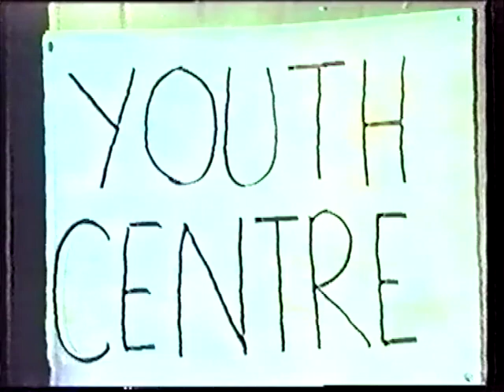Kids Out Of London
Filmed in 1990 in Cheshunt and Waltham Cross, mostly at the Waltham Cross Youth Centre. Thames Television wanted people to make their own films about their local community and this prompted this video about youth clubs offering something for local young people in preference to hanging out in London. The youth centre had misunderstood, and were expecting Thames TV to turn up, and were far happier when it turned out to be a group of young people making a film about other young people and why they visit a youth club.

It features Cheshunt Station in its glass and orange plastic 70's / 80's format, and a drive by of shops in Cheshunt, including the Old Pond Public House. Unfortunately its a copy of a copy so the picture isn't so good, but its been cleaned up as much as possible and subtitles added.

Made by 6th formers at Cheshunt School